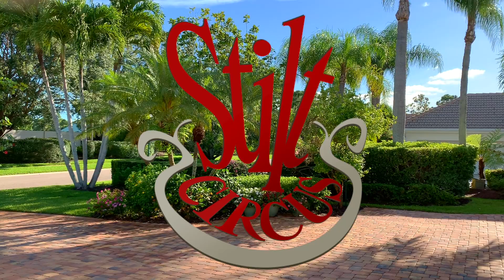Youth Fair 2020 Video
This video is about Youth Fair 2020 Video